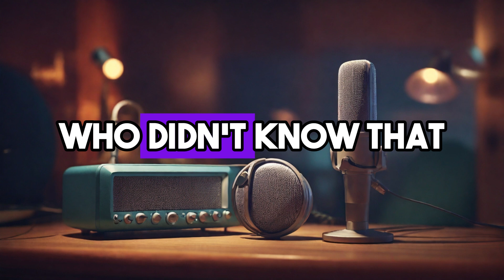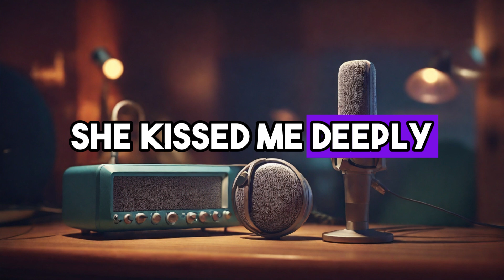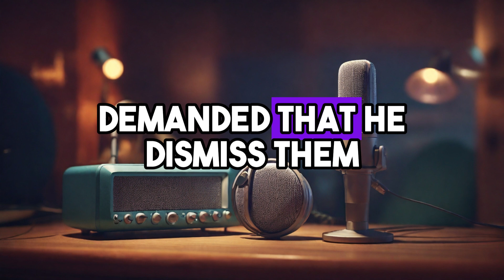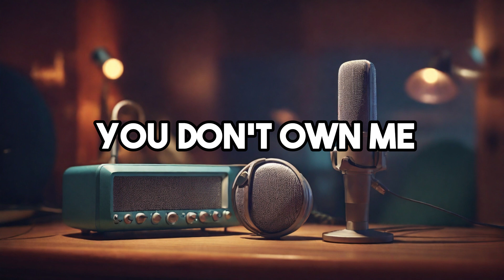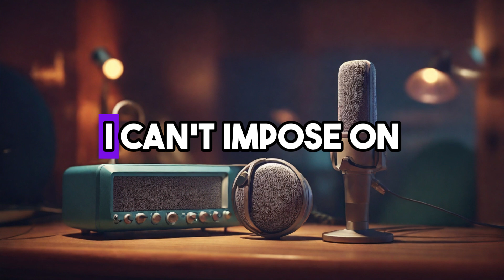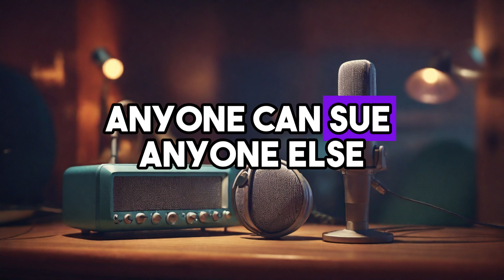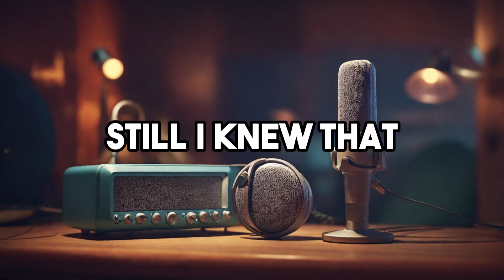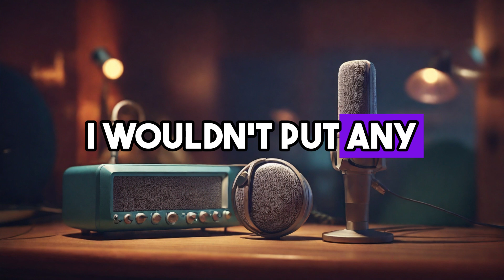Cheating wife stories; Time is the ultimate Revenge, reddit cheating stories, audiobook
TIME IS THE ULTIMATE REVENGE.CHEATING WIFE STORIES.

In this video,  we listen to the story of a husband who finds out that his wife is cheating on him with his rival.

He and his wife work for the same company in different departments. Another company is merging with theirs, and his former high school rival is working for the other company. Soon, the rival starts seducing the husband's wife.This starts a series of events that ends with him in prison and his wife and his rival marrying each other and starting a family while he has to rebuild his life. The narrative unfolds, revealing the nature of love, resilience and perseverence.